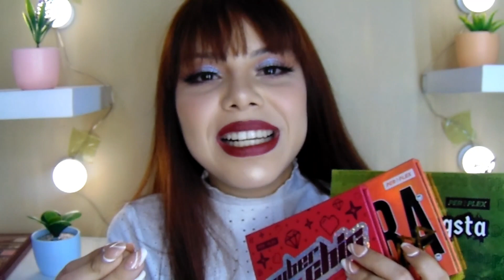TAG: La Paleta Perfecta 3.0